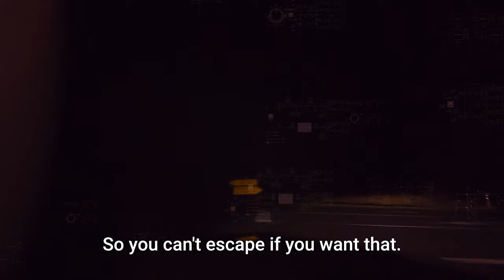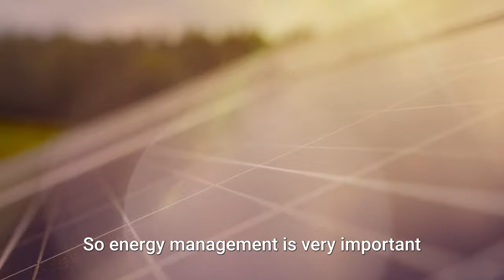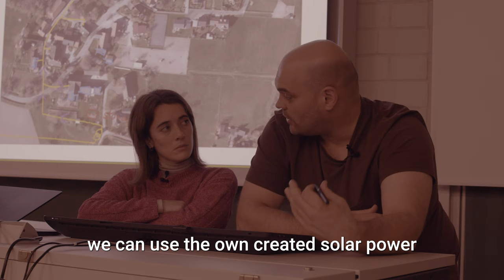Energy Future Video Series 6 - Spotted: TwinERGY Steinheim Pilot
At the TwinERGY project, the community of Hagedorn, a small village from the town of Steinheim (Germany), is generating its own renewable energy using a community grid.

This method has allowed them to enhance a more sustainable management in their daily routines, using solar and turbine power as their main resources.The pilot has also provided a shared electric car used by Hagedorn residents and powered by the energy they produced.